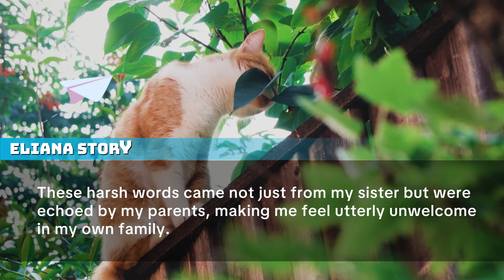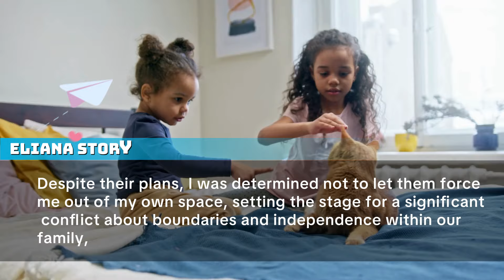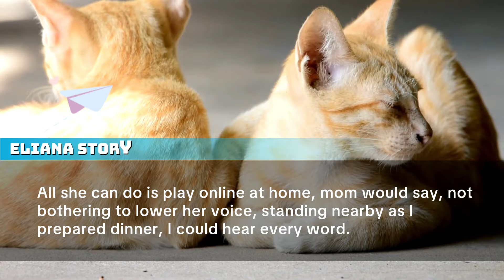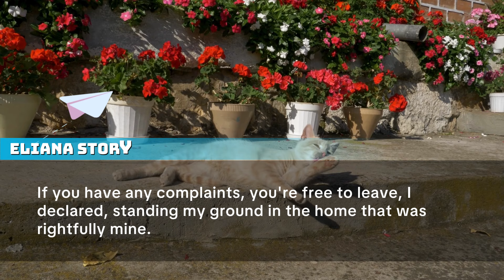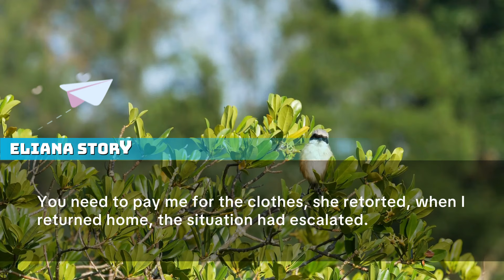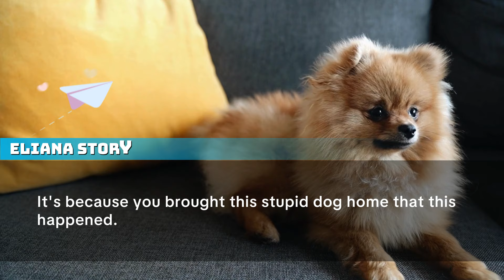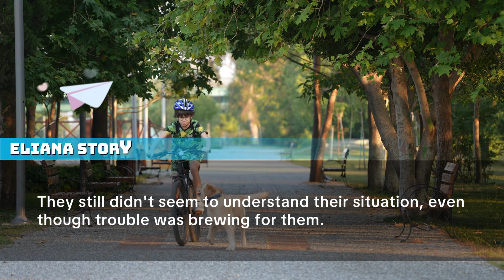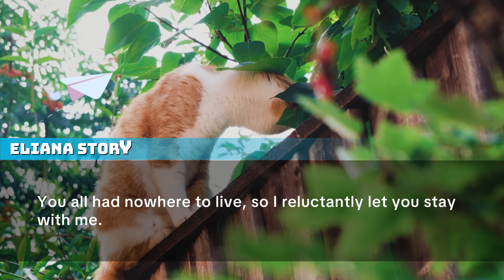I was kicked out after saving my company, parents said now your sister will take care of everything!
My parents made me stand outside the company, declaring, "Your sister will take care of everything now!"

After taking my parent's company from $200k to $35 billion. the parents's said, "from today onward, the your sister will take over your position. you may leave." The next day, he called in a panic...